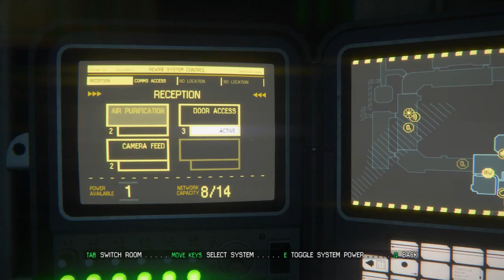Alien Isolation: Part 41 | SHOT THROUGH THE HEART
Wow humans are rude